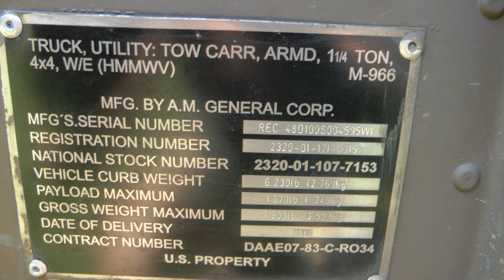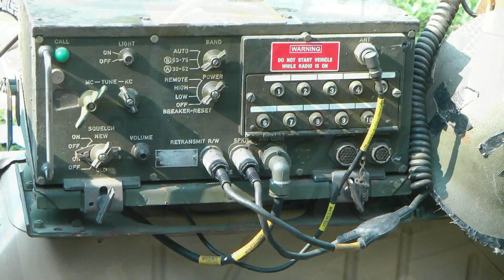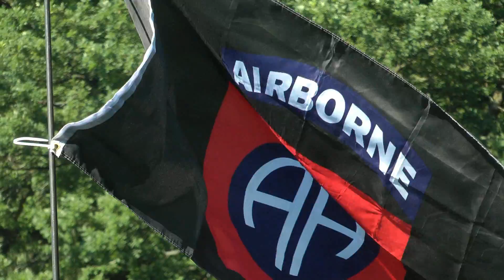veteráni stvořidla 2013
Veteráni na Stvořidlech